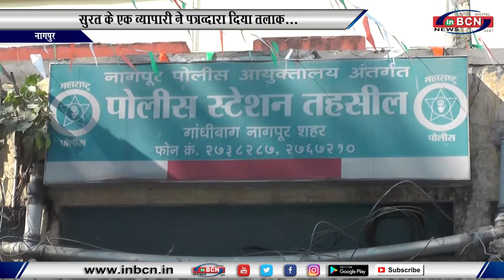तीन तलाक कानून के बावजूद शिकायते...